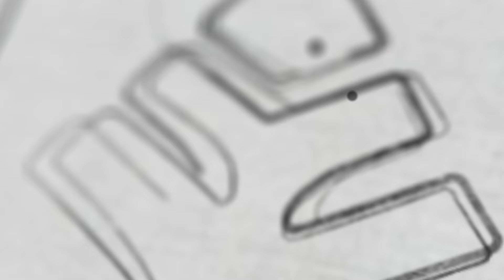ഒരു IPL കളിക്കാരനിൽ നിന്ന് പഠിക്കാനുള്ള ജീവിത പാഠം | Xylem Plus Two